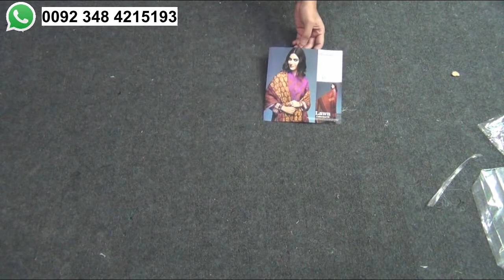Nishat Lawn 1 l Nisha By Nishat Lawn l Orient 2 Piece Printed Lawn By Arshad Bazaar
Nisha by Nishat Lawn and Orient 2 piece printed lawn by Arshad

Thanks
Arshad bazaar